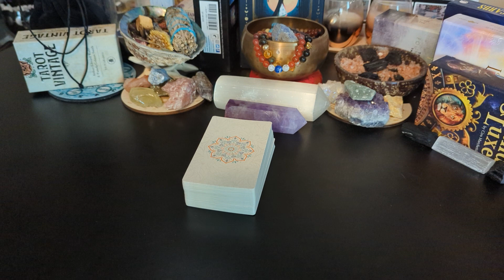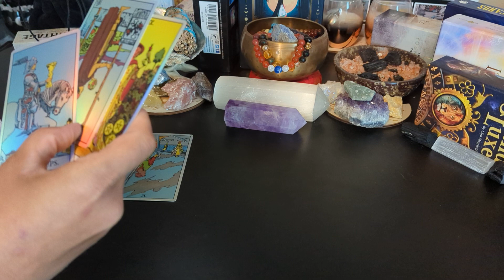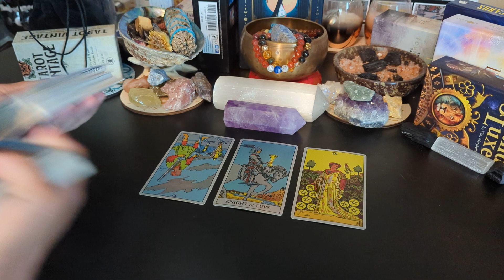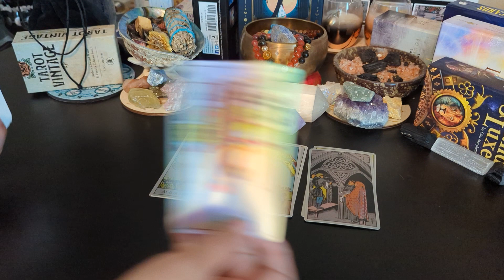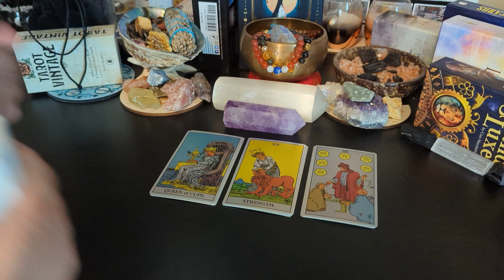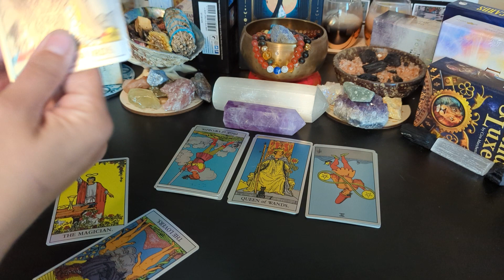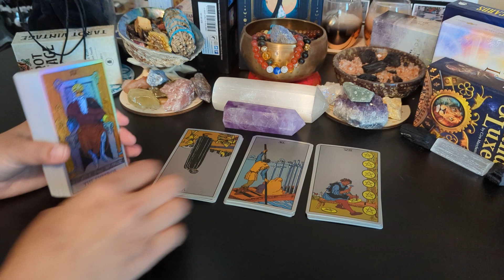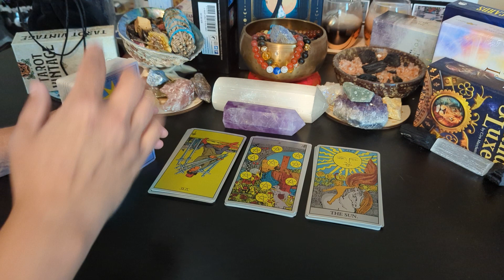Aries♈ - The past DEF wants to RECONNECT! But the future potentially holds SO MUCH MORE!